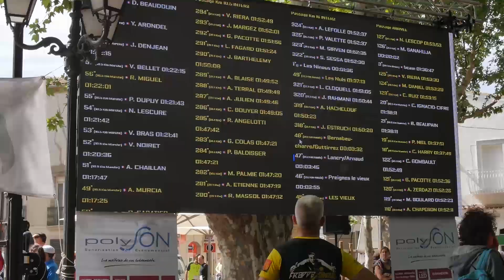Semi-marathon du Pont Rouge - Sérignan 2018